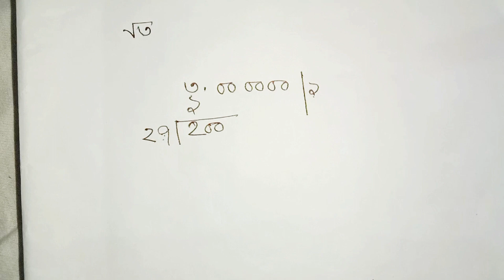অষ্টম শ্রেণির গণিত // বিভিন্ন সংখ্যা ধরে বর্গমূল নির্ণয়// page 36 class 8 math//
আমার ইউটিউব চ্যানেলে স্বাগতম! আজকের ভিডিওতে আমরা অষ্টম শ্রেণির গণিতের বিষয়ে আলোচনা করব। আমরা বিভিন্ন সংখ্যা ধরে বর্গমূল নির্ণয় করা শিখব। এই বিষয়ে সঠিক ধারণা পেতে আপনারা অবশ্যই এই ভিডিওটি দেখতে থাকুন।

আমাদের আরও গণিতের বিষয়ের ভিডিও দেখতে চাইলে আমাদের চ্যানেলে নতুন প্লেলিস্ট চেক করুন। ধন্যবাদ!

বইয়ের পৃষ্ঠা: 36
শ্রেণি: অষ্টম শ্রেণি
বিষয়: গণিত

sadhin pathshala,বর্গমূল করার শর্টকাট,বর্গমূল,প্রশ্ন বিচিত্রা ক্লাস 7 গণিত,অষ্টম শ্রেণির গণিত,বিভিন্ন সংখ্যা ধরে বর্গমূল নির্ণয়,page 36 class 8 math,দশমিকের বর্গমূল করার সহজ নিয়ম,বর্গমূল করার সহজ নিয়ম class 7,দশমিক বর্গমূল করার সহজ নিয়ম,square root,বর্গমূল করার সহজ নিয়ম,বর্গমূল করার সহজ উপায়,দশমিক সংখ্যার বর্গমূল,বর্গমূল নির্ণয়ের সহজ পদ্ধতি,বর্গমূল বের করার নিয়ম,class 8 math chapter 1,page 36,square root trick,square root method,easy way to square,